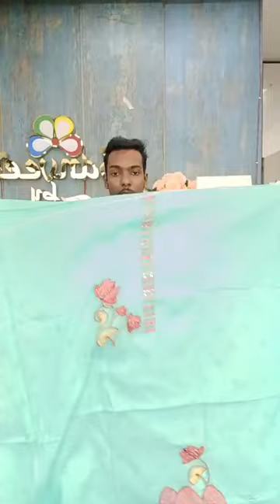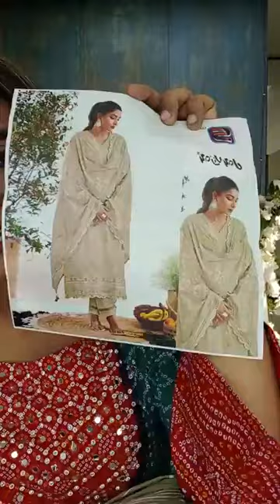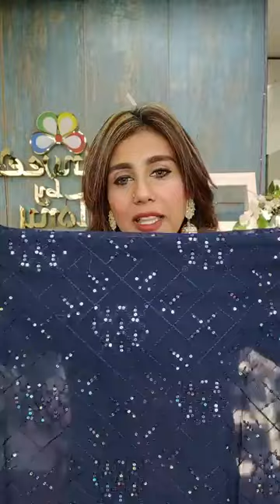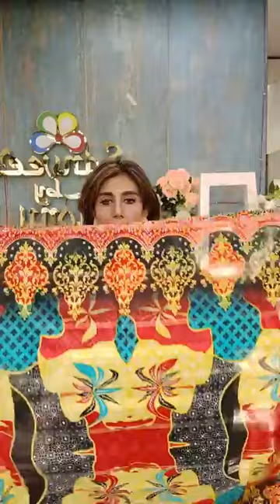ম্যাম নেই আমিও আজকে চলে যাচ্ছি 😓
😍😍কোন কিছু বুঝতে অসুবিধা হলে ফোন করুন-  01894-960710

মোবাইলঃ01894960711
মিরপর-২ নাম্বার স্টেডিয়াম এর অপজিটে,  মিরপুর প্রধান সড়ক সৈয়দ নজরুল ইসলাম জাতীয় সুইমিং কমপ্লেক্সের বিপরীতে। '' সারার '' পাশের বিল্ডিং এর ২য় তালায়।
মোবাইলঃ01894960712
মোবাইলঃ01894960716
👉ওয়ারী আউটলেট - সুরুজ মিয়া কমপ্লেক্স ২/১, নবাব ষ্ট্রীট, ওয়ারী, ঢাকা-১২০৩। (Sailor এর পাশের বিল্ডিং)।
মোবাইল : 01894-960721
দোকান  নং- ২, লেবেল-২ (বালি আর্কেড মার্কেট) চকবাজার, চট্টগ্রাম
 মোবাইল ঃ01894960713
সাপ্তাহিক বন্ধ-সোমবার
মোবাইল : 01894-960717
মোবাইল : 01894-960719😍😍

দৃষ্টি আর্কষণ...